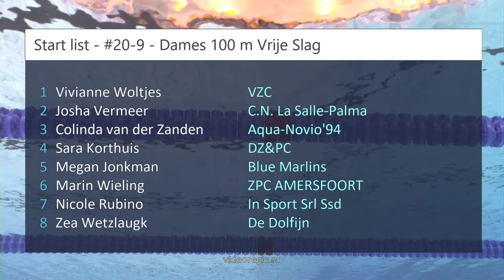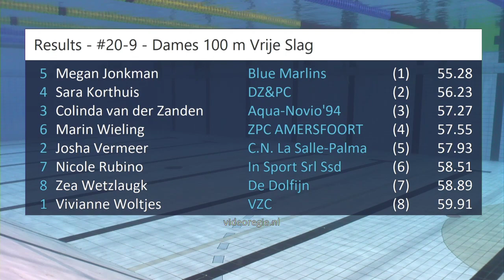#20-9 - Dames 100 m Vrije Slag - NK kb Den Haag 2023 | Zwemmen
NK kb Den Haag 2023 - #20-9 - Dames 100 m Vrije Slag